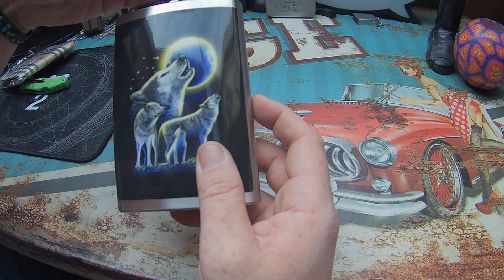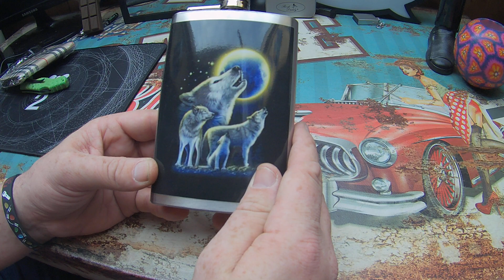Flachmann 8oz mit wolfsmotiv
Unboxing Equipment:
Insta360 Actioncam:
Rollei Hear Me Pro Mikrofon:
Gaming Equipment:
Maus Roccat Kone: